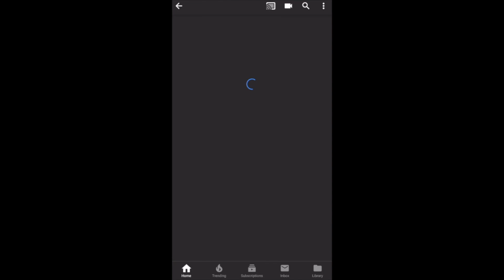REER BURCO OO LAGU YIDHI KU HADAL LAHJADA REER XAMARKA 😅\DIRISLE ABDI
REER BURCO OO LAGU YIDHI KU HADAL LAHJADA QDW 😅\DIRISLE ABDI
REER BURCO WAA FUNNY
KU HADAL LAHJADA REER XAMARKA 2020